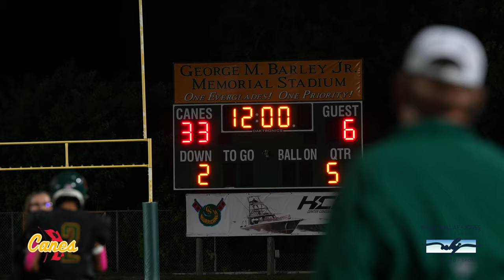Skybornvisual Films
Nada Khalaf-Jones production more at nadakhalafjones.com